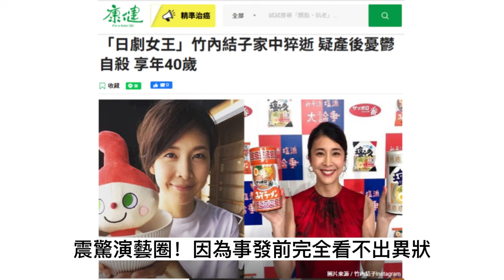精神疾病風險預防主題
長弓生化科技協助您運用基因檢測預防精神疾病